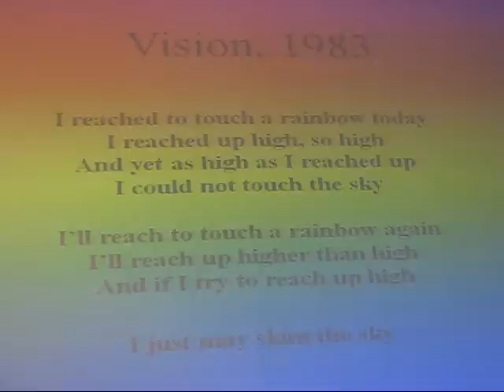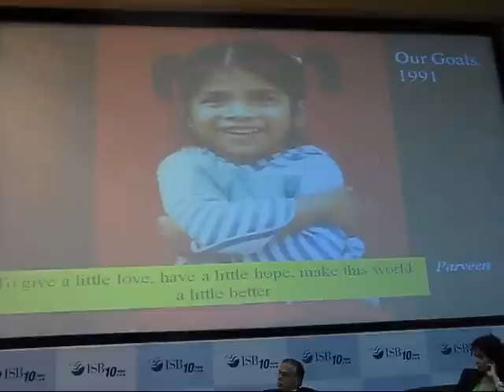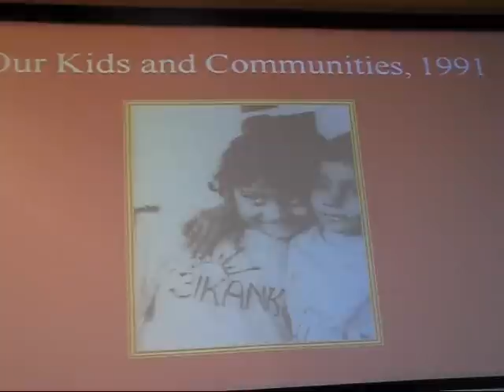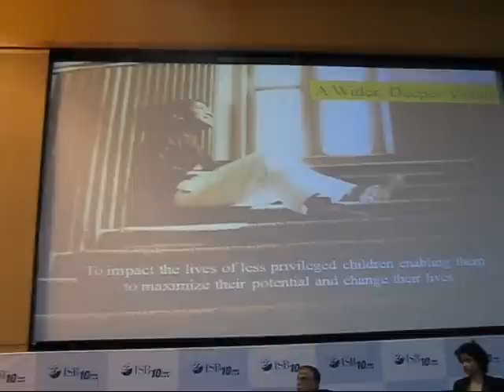iDiya_launch_1.wmv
Shaheen Mistri, Founder, Teach for India, speaks about her journey at the launch of ISB iDiya 2011